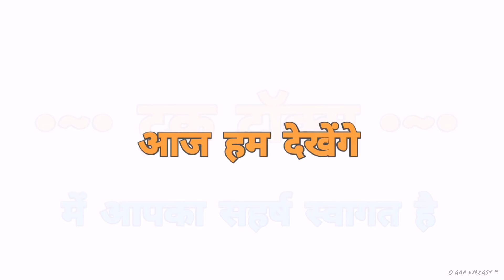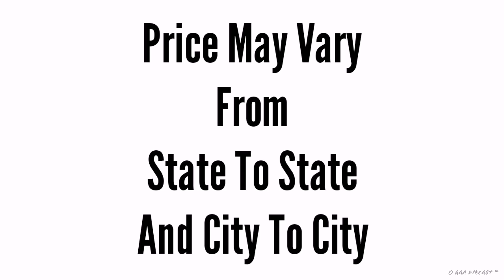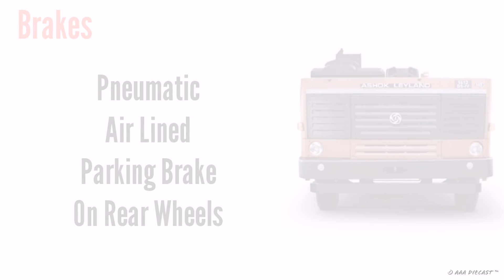Ashok Leyland 1618 iL | Bs4 i EGR | Price Mileage Specifications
In this video we are going to see the Ashok Leyland 1618 iL Chassis.
A lot of you guys have demanded this Truck.
I personally love this truck. so i made a video dedicated to it.

Ajinkyaaher198

Ajinkya Aher.